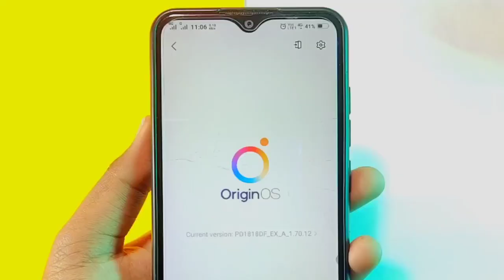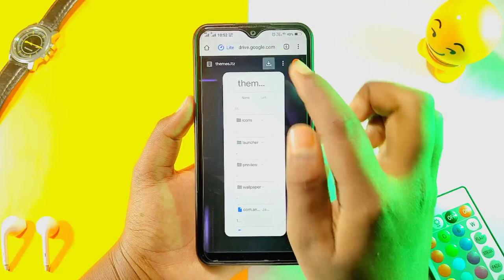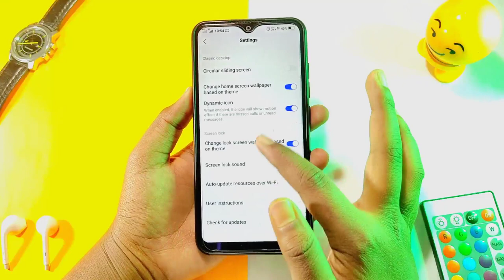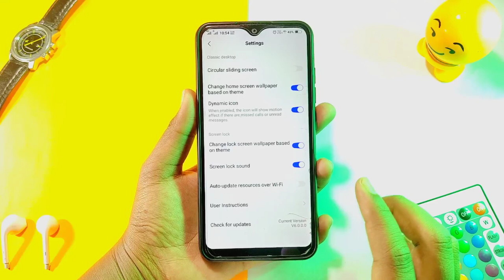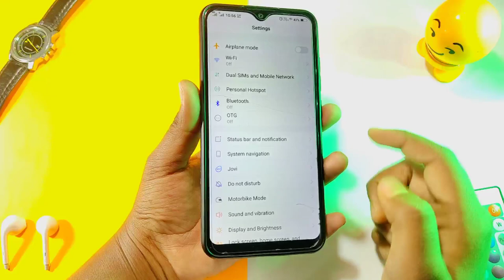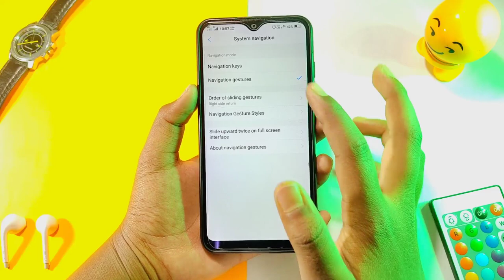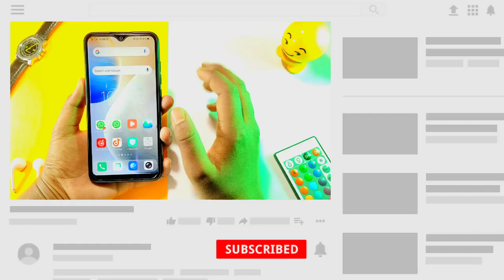Vivo origin os theme | vivo charging theme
🔥VIVO ORIGIN OS V2 THEME

tags ( ignore ) 👇🏻👇🏻👇🏻👇🏻

vivo android 11 theme
vivo android 11 theme download
android 11 theme for vivo
vivo themes itz
vivo new theme
vivo new theme 2021
vivo new theme download
vivo funtouch os 11 theme download
vivo funtouch os 11 theme
ios theme
ios theme for vivo
ios theme for vivo y11
vivo themes
ios theme for vivo z1 pro
theme

vivo themes
vivo new theme
Vivo origin os theme
origin os theme
origin os theme for vivo
vivo theme
vivo charging theme
Vivo new theme
vivo origin os
vivo theme download
origin os
best theme for vivo
themes for vivo
vivo theme itz
vivo latest theme

origin os theme download
origin os theme download in vivo
origin os itz theme download
origin os download
origin os vivo
origin os vivo theme download
vivo theme
how to install origin os in vivo
Vivo new theme
vivo theme download itz
ios theme
vivo themes itz
origin os,